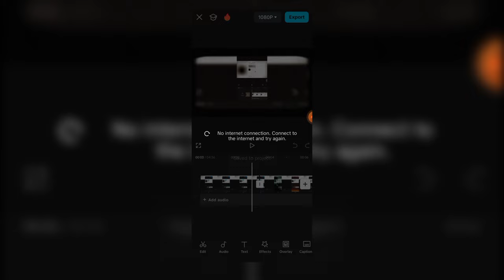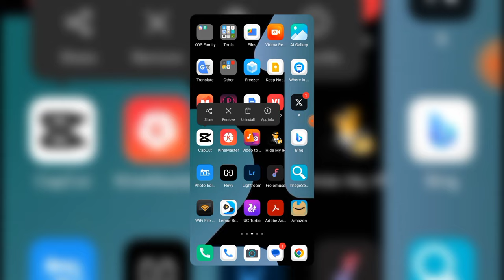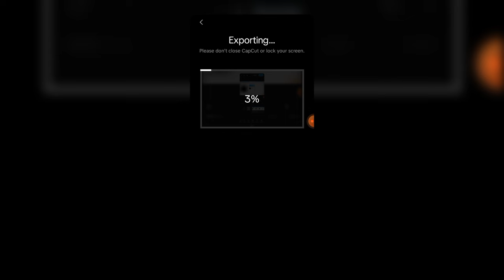Best Method to fix capcut export problem (2025)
Your Queries - 🔍